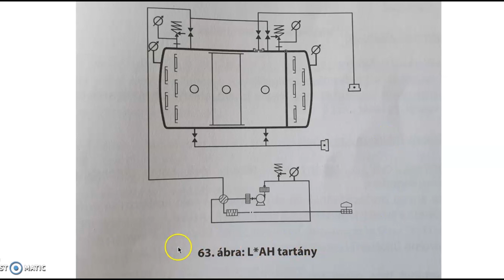Tartányos oktatás 19. rész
Dugattyúval szerelt, vákummal illetve túlnyomással üzemelő, veszélyes folyadékok vagy szilárd anyaggal szennyezett veszélyes folyadék szállítására szolgáló tartány.